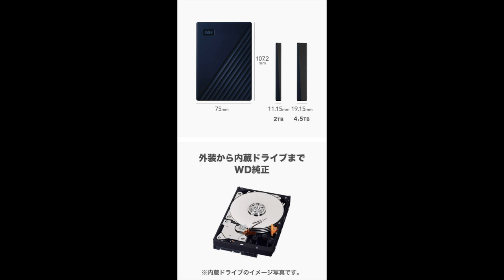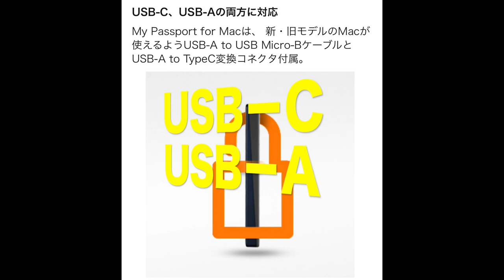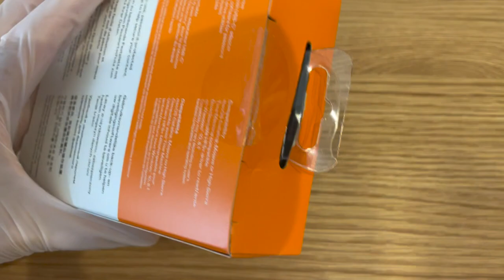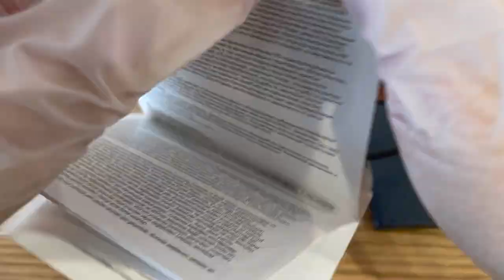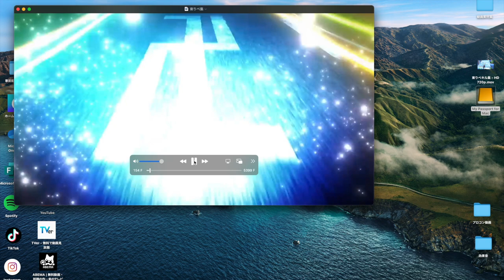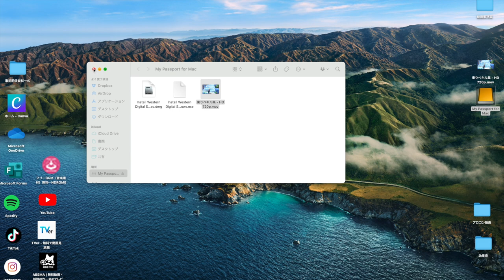パソコンのストレージが多くなってきた人必見！特にMAC愛用者に最適！おすすめHDD。【My passport for MAC】imovie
商品URL

2023年1月7日(土)放送スタート
TVアニメ『東京リベンジャーズ 聖夜決戦編』オープニング主題歌

[MUSIC CREDIT]
Words & Music & Programming：Satoshi Fujihara
Arrangement： Official髭男dism
Trumpet ：Atsuki Yumoto
Trombone ：Toshihiro Kawashima
Sax : Andy Wulf
Strings：Daisuke Kadowaki Strings
Guitar Technician ：Kazutaka Minemori
Drums Technician ：Genki Wada
Other Musical Instrument Technician：
Kazuhiro Saito(SOUND CREW)
Takuya Kondo(SOUND CREW)
Recording Studio：Bunkamura Studio/prime sound studio form
Mix Studio：ABS Recording
Recording &Mix Engineer： Masahito Komori
Mastered Engineer ： Tsubasa Yamazaki(Flugel Mastering)

[VIDEO CREDIT]
Director : Takuto Shimpo
Assistant Director：Masao Sugiura
Director of Photography : Yuki Ono
Lighting Director : Kazuhide Toya
Production Designer : Rinna Shimizu
Steadicam Operator : Genki Hidaka
Drone Operator : Michito Tanaka
Grip : Ryota Ide (ID.grip)
Special Effects：Ohira Special Effect,GIMMICK
Hair And Makeup : Katsuki Chichii
Stylist : Shogo Yanagi
Car Coordinator：Toshiki Asaga
Car Stunt：SHADOW STUNT
Motor Cycle Stunt：NO LIMIT JAPAN
Colorist : Sota Ito
Production Manager : IYO
Producer : Kota Noguchi
Production : FIRSTORDER

TVアニメ『東京リベンジャーズ』聖夜決戦編 ノンクレジットOP【Official髭男dism「ホワイトノイズ」】
聖夜決戦編オープニング主題歌
Official髭男dism「ホワイトノイズ」

■放送情報
TVアニメ『東京リベンジャーズ』聖夜決戦編 2023年1月7日26:08より MBS・テレビ東京・AT-Xほか全国37局にて順次放送開始！

【“聖夜決戦編”放送情報】
★2023年1月7日26:08より各局で順次放送開始
MBS           2023年1月7日より毎週土曜26:08～
AT-X                           2023年1月10日より毎週火曜23:30～
2023年1月12日より毎週木曜11:30～
2023年1月16日より毎週月曜17:30～
テレビ東京   2023年1月9日より毎週月曜24:00～
TVhテレビ北海道  2023年1月9日より毎週月曜24:00～
ATV青森テレビ         （2023年3月以降放送開始予定）
IBC岩手放送          2023年1月9日より毎週月曜25:28～
AAB秋田朝日放送  2023年1月19日より毎週木曜26:20～
ミヤギテレビ          2023年1月12日より毎週木曜25:59～
YBC山形放送          2023年1月14日より毎週土曜25:30～
TUFテレビユー福島  2023年1月11日より毎週水曜24:58～
テレビ神奈川          2023年1月9日より毎週月曜25:00～
チバテレ   2023年1月10日より毎週火曜24:00～
テレ玉           2023年1月15日より毎週日曜24:00～
群馬テレビ   2023年1月15日より毎週日曜24:30～
とちぎテレビ          2023年1月10日より毎週火曜25:00～
BSN新潟放送          2023年1月20日より毎週金曜25:55～
SBC信越放送          2023年1月23日より毎週月曜25:30～
UTYテレビ山梨         （2023年2月以降放送開始予定）
チューリップテレビ  2023年1月13日より毎週金曜25:55～
（※2023年1月13日金曜の初回放送は26:10～）
MRO北陸放送          2023年1月20日より毎週金曜25:55～
福井テレビ   2023年1月13日より毎週金曜25:25～
SBS静岡放送          2023年1月12日より毎週木曜25:25～
テレビ愛知   2023年1月9日より毎週月曜24:00～
TSKさんいん中央テレビ         2023年1月10日より毎週火曜25:25～
RSK山陽放送         （2023年4月以降放送開始予定）
RCC中国放送          2023年1月9日より毎週月曜25:45～
KRY山口放送          2023年1月10日より毎週火曜26:24～
itvあいテレビ          2023年1月21日より毎週土曜25:28～
RKC高知放送          2023年1月15日より毎週日曜26:25～
ＴVQ九州放送          2023年1月9日より毎週月曜24:00～
NCC長崎文化放送  2023年1月19日より毎週木曜25:18～
RKK熊本放送          2023年1月13日より毎週金曜26:25～
TOSテレビ大分          2023年1月15日より毎週日曜25:55～
MRT宮崎放送          2023年1月28日より毎週土曜17:00～
MBC南日本放送                 2023年1月9日より毎週月曜24:55～
RBC琉球放送          2023年1月19日より毎週木曜24:59～
BS朝日           2023年1月15日より毎週日曜23:00～
※放送開始日・放送日時は変更となる場合がございます。予めご了承ください。

■“聖夜決戦編”配信情報
Disney+　2023年1月7日より　毎週土曜27:00～

■スタッフ
原作：和久井健『東京卍リベンジャーズ』（講談社「週刊少年マガジン」）
監督：初見浩一
シリーズ構成：むとうやすゆき
キャラクターデザイン：大貫健一/太田恵子
バイク・プロップデザイン：福島秀機
美術監督：松本留美
美術設定：谷内優穂
色彩設計：辻󠄀田邦夫
撮影監督：山本弥芳
3Dディレクター：平将人
音響監督：飯田里樹
聖夜決戦編オープンニング主題歌：『ホワイトノイズ』Official髭男dism
聖夜決戦編エンディング主題歌：『傷つけど、愛してる。』ツユ

■キャスト
花垣武道（タケミチ）：新 祐樹
橘 日向（ヒナタ・ヒナ）：和氣あず未
橘 直人（ナオト）：逢坂良太
佐野万次郎（マイキー）：林 勇
龍宮寺 堅（ドラケン）：福西勝也

松野 千冬：狩野 翔
三ツ谷 隆：松岡禎丞
柴 八戒：畠中 祐

場地 圭介：水中雅章
林田春樹（パーちん）：木村 昴
林 良平（ぺーやん）：野津山幸宏
河田ナホヤ（スマイリー）：河西健吾
武藤泰宏（ムーチョ）：小野大輔
羽宮 一虎：土岐隼一

千堂 敦（アッくん）：寺島拓篤
山本タクヤ：広瀬裕也
鈴木マコト：武内駿輔
山岸一司：葉山翔太

佐野エマ：内山夕実

稀咲鉄太：森久保祥太郎
半間修二：江口拓也

乾 青宗：榎木淳弥
九井 一：花江夏樹

柴 大寿：杉田智和
柴 柚葉：小松未可子